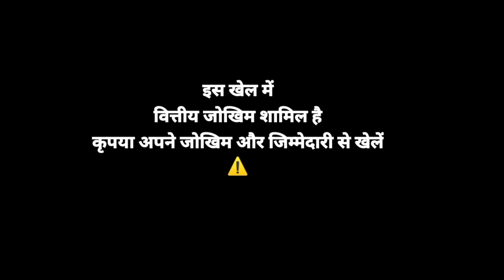Teen Patti Master trick 🤑 Explorer slots Super Winning trick ⁉️ ₹1970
teenpattimaster latest version mai jackpot kaise lagae ₹1000 से ₹58000

jhandi munda jitne ka tareeka
jhandi munda jitne ka formula
jhandi munda kaise jiten
jhandi munda game kaise khelte hain
jhandi munda game se paise kaise kamaye
car roulette game play
jhandi munda game withdrawal kaise kare
online earning

 car roulette
car roulette tricks in hindi